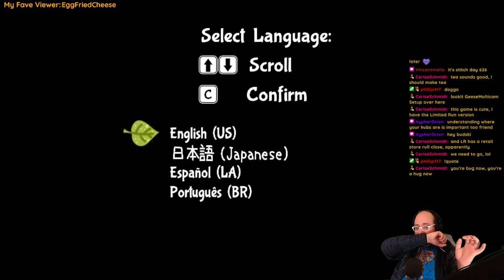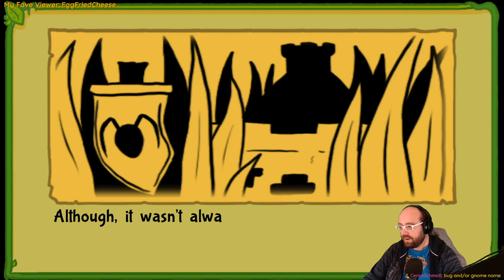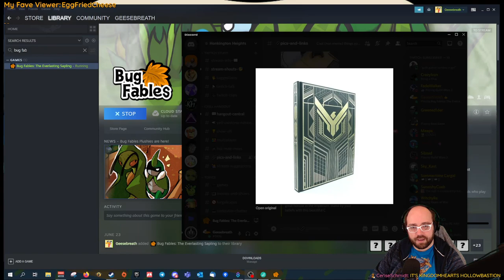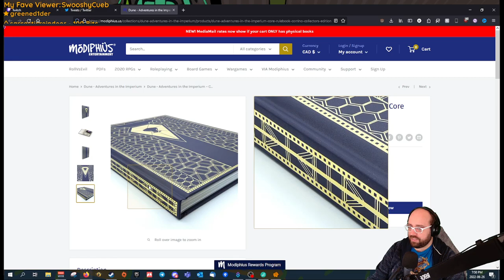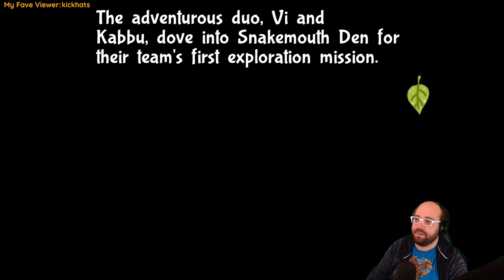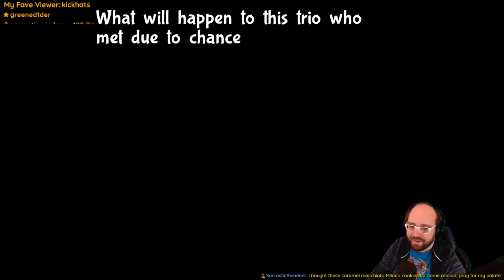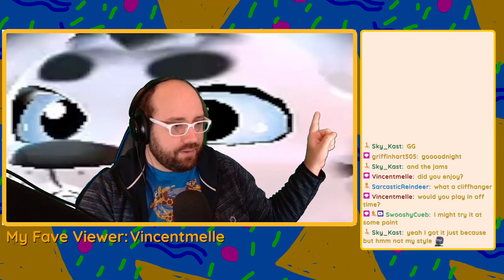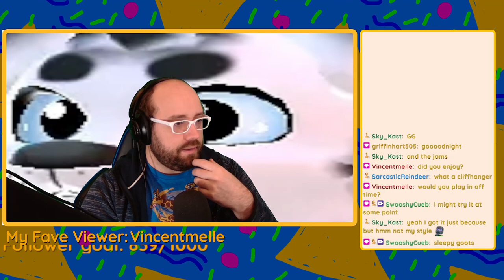Vod Archive June 26, 2022: I wanna be a lil' bug boy - First Impressions of Bug Fables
What a cute lil' Paper Mario-em-up